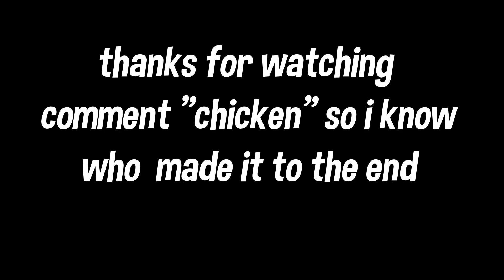Carrying a Random Duo to A Win!!